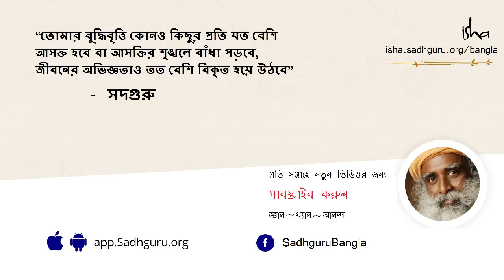সনাতন ধর্ম : বিজ্ঞান না অন্ধবিশ্বাস | The Science Behind Sanatan Dharma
সনাতন ধর্ম বহু প্রাচীন। ভারতীয় সভ্যতার অস্তিত্ব এবং সামাজিক কাঠামোর এটি ভিত্তি। কিন্তু সময়ের সঙ্গে সনাতন ধর্ম এক নতুন চেহারা ধারণ করেছে। সত্যি কি ধর্মের কোনো বৈজ্ঞানিক ভিত্তি আছে নাকি এটি শুধুমাত্র অন্ধবিশ্বাস?